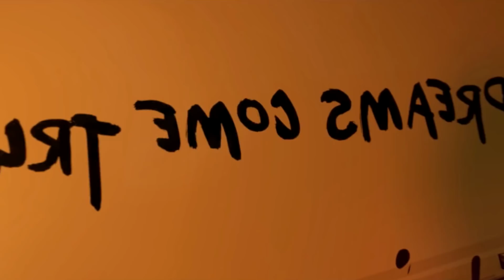Песня Клип про БЕНДИ MORGENSHTERN & Элджей Cadillac ПАРОДИЯ КАДИЛЛАК / Bendy и Чернильная Машина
Песня Клип про БЕНДИ MORGENSHTERN & Элджей - Cadillac ПАРОДИЯ КАДИЛЛАК / Бенди песня / Bendy song / Чернильная Машина / Моргенштерн

Мультяшный мир, Бенди тут
Ты забыл про меня, друг?
Я чертёнок, все умрут
Оставив чернильный труп
Карандаш ты водил
Я из-под твоих чернил
На бумаге нарисован
И внезапно я ожил

Я из чернил мужчина
Я детище машины
Заложник в этом мире
Настоящий демон, да я лёгок на помине
Я брошен был и одинок
Среди тех стен чернил станок
Теперь я монстр, видит бог
Чёрная кровь по венам

Эй, это плен
Хочу мстить я каждый день
Посмеёмся теперь вместе
Не отбрасываю тень